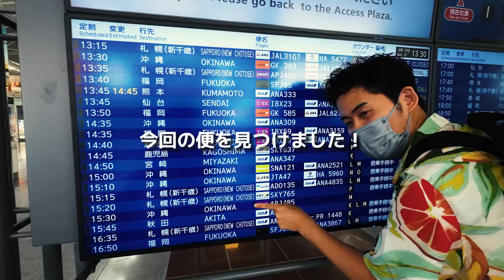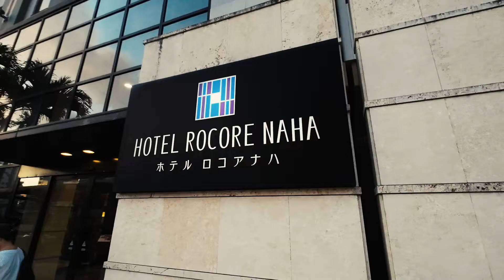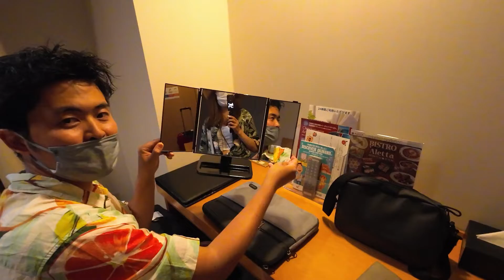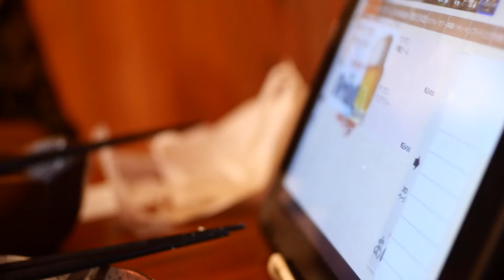✈新婚夫婦で沖縄旅行5泊6日の旅 【Day1】 vlog 沖縄国際通り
詳しい内容はブログでもご紹介しています☆

=== 旅の情報 ===
飛行機：Peach
レンタカー：OTSレンタカー
ホテル：ホテルロコアナハ

0:00 イントロ・今回の旅の紹介
0:47 車で移動
1:04 空港
2:14 飛行機
2:54 沖縄到着
3:29 レンタカーを借りる
4:24 ホテル到着・お部屋レビュー
7:23 国際通り
10:13 晩御飯

新婚夫婦による、はじめてのvlog
今回は沖縄旅行5泊6日の旅をお届けします♪ == Tags ==
ハネムーン
観光
海外旅行
空港
行き方
おすすめ観光地
絶景
レストラン
市内への行き方
電車
カフェ
動画
4k
夫婦
カップル
日本人
vlog